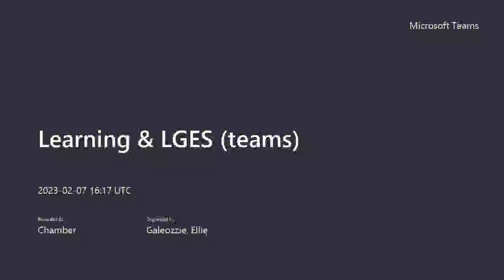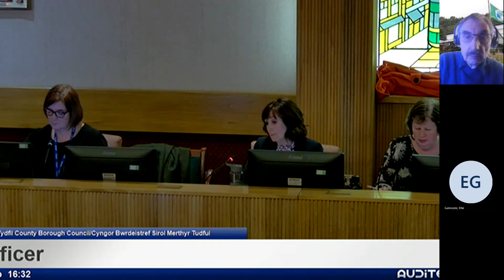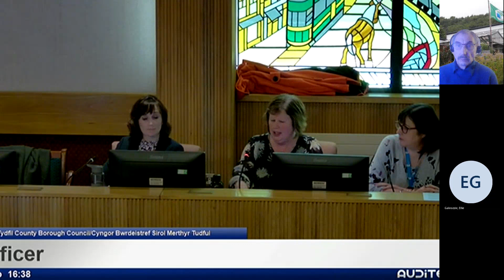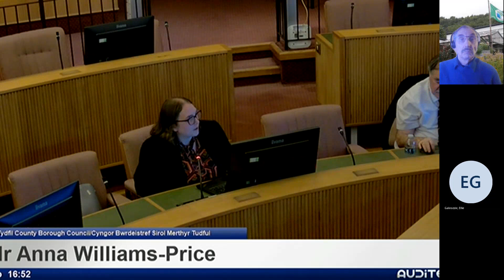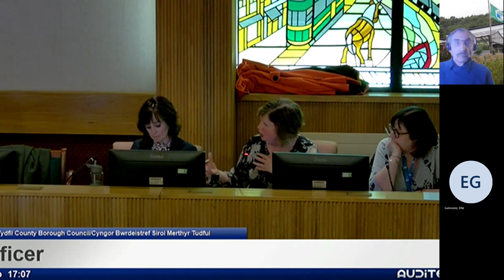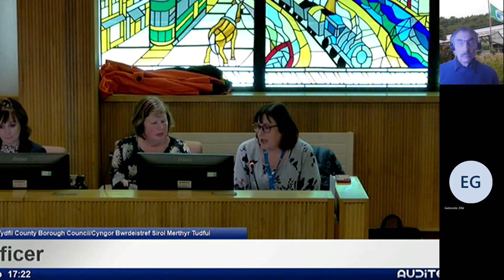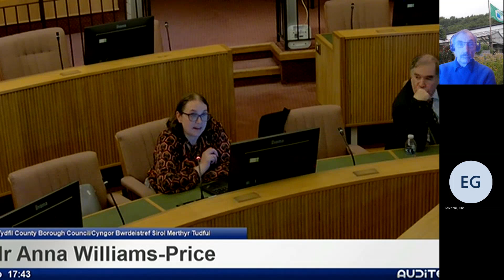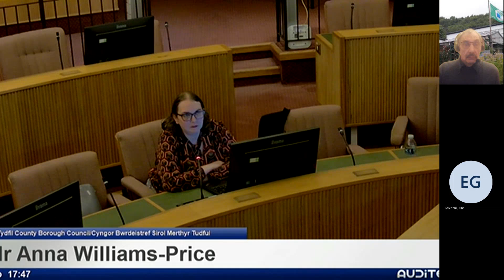Learning & LGES Scrutiny 7th February 2023